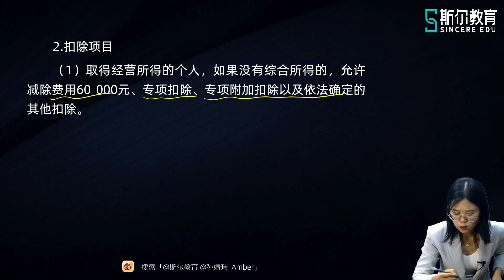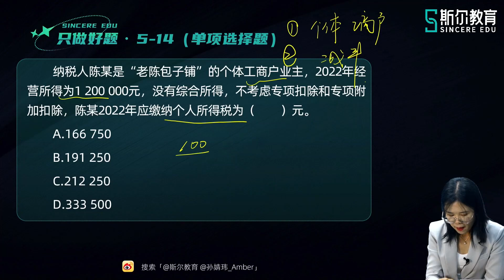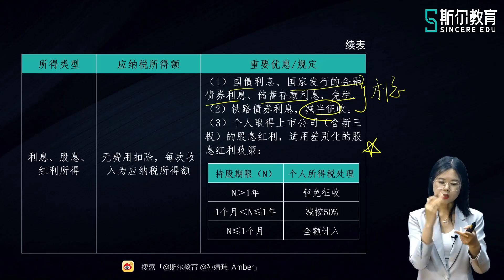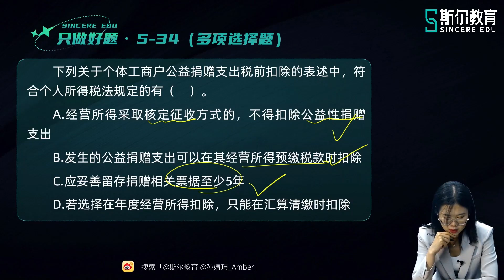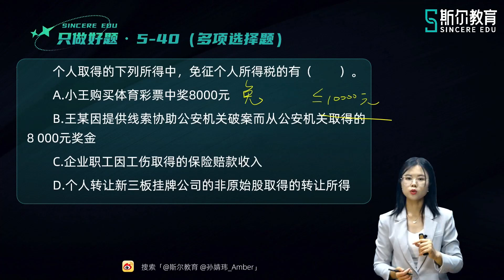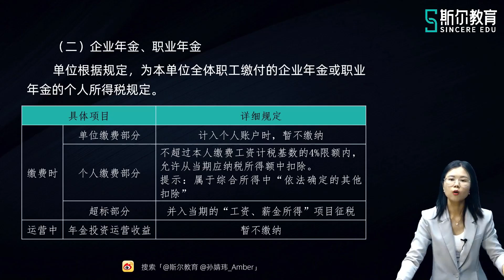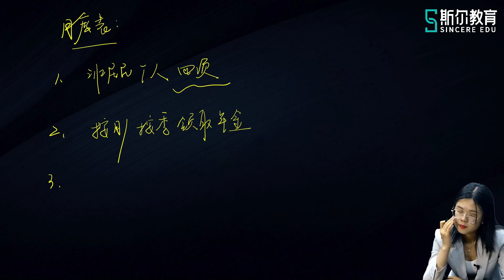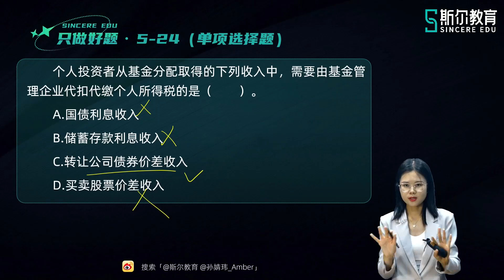2023 CPA 税法 孙婧玮 好题特训营 26 第五章 个人所得税（二）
2023 CPA 税法 孙婧玮 好题特训营